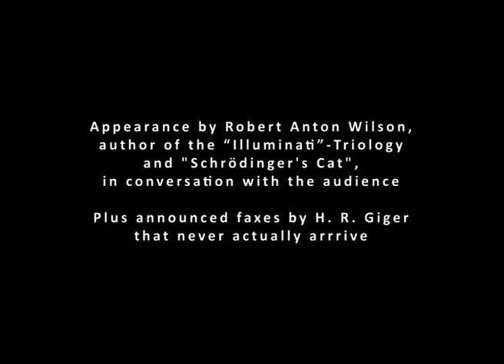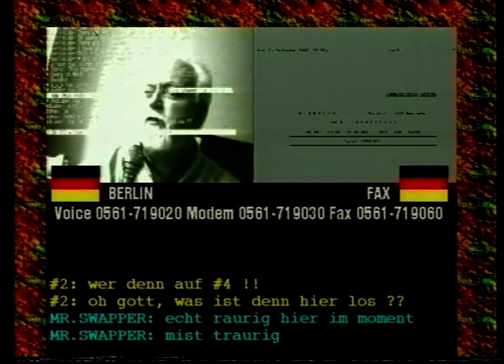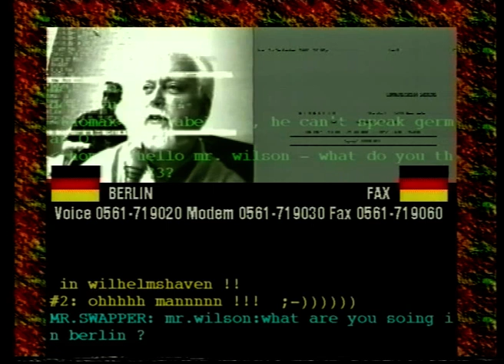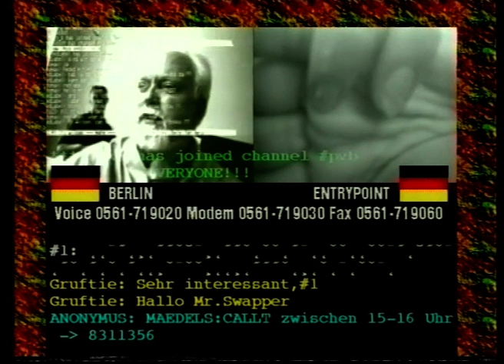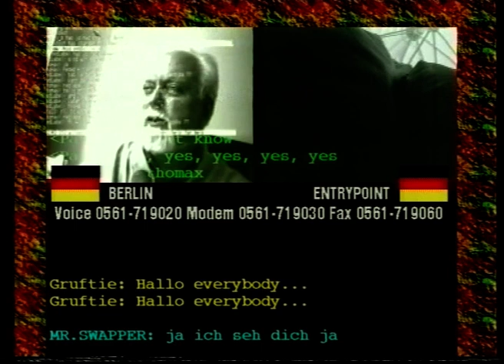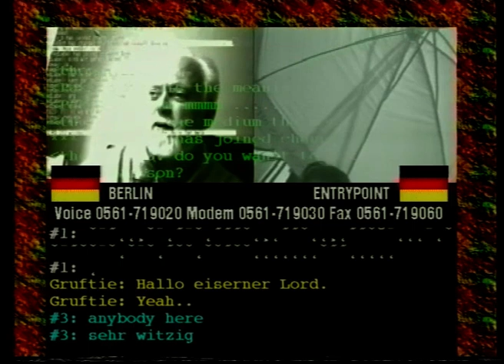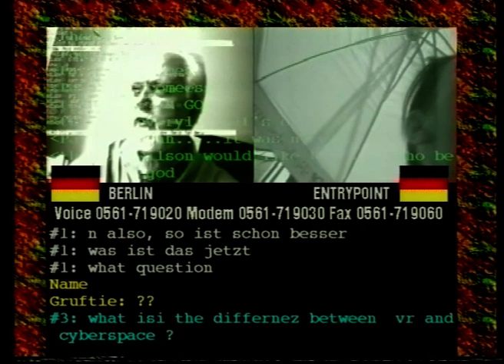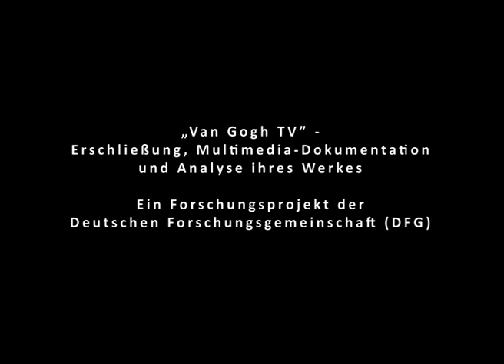Piazza virtuale - Piazzetta Berlin 2 (featuring Robert Anton Wilson)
The Berlin Piazzetta broadcast from the Berlin House Podewil, the former East Berlin Haus der jungen Talente, where they had set up their own broadcasting studio including an Internet café. The studio was open around the clock and became a meeting place for a young scene interested in media and art. The scene that came together here later developed important Berlin Internet projects such as Internationale Stadt or Klubradio.
There were conflicts with Van Gogh TV because the Berlin Piazzetta also wanted to broadcast videos, which contradicted the communicative concept of “Piazza Virtuale”. In the following clip you can see the video “Hallo TV”, that was created by Berlin artist Daniel Pflumm for his Bar Elektro. “Hallo TV” became a nickname for “Piazza Virtuale” because so many of the callers said nothing more than “Hallo”.